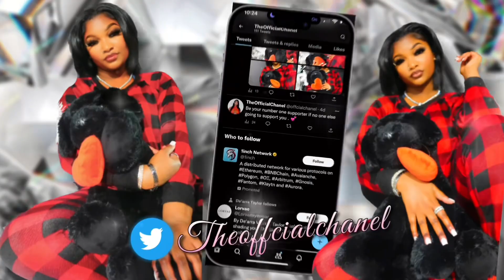NOT GOING BACK TO COLLEGE AFTER THIS 😳…*unfiltered vlog *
- I post Every Monday & Friday

 For Inquries ? ⤵️
Bookings/Hostings/Collabs

FAQ :
What School Do I Go To ? (Alabama State
University )
Where You Get Your Custom Lashes From ?/ @WinxByKc on Instagram